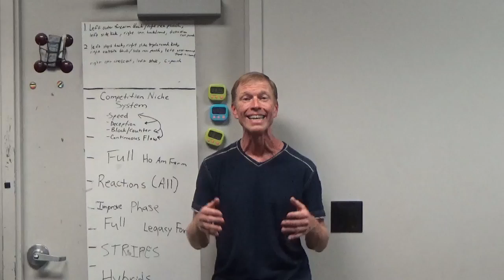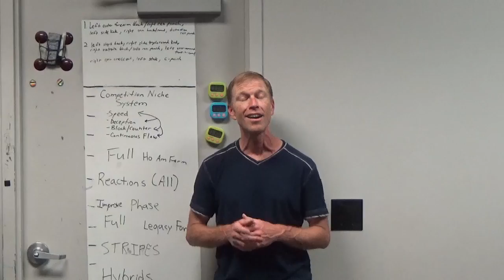Follow 7 18 22